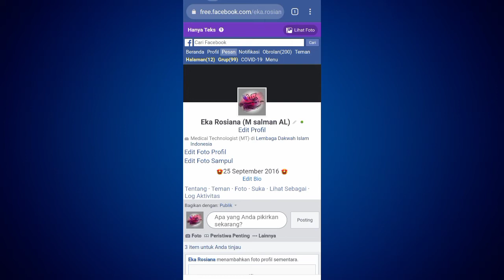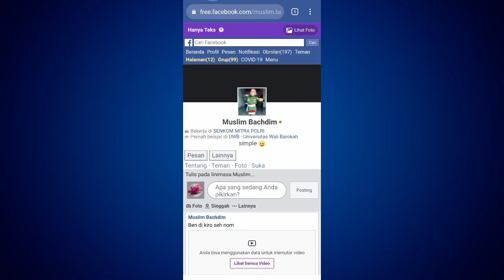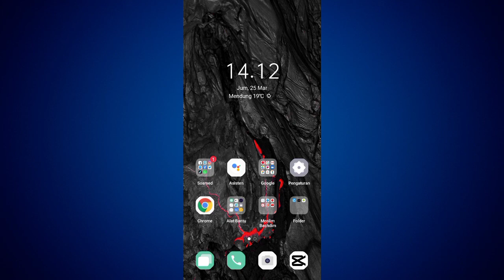Cara Colek Teman Di Facebook Terbaru 2022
Hay teman-teman anda pengguna aplikasi facebook android yang mana anda menginginkan untuk mancolek teman teman anda yang sesama pengguna aplikasi Facebook tersebut tapi anda belum tau bagaimana caranya nah mari kita tonton videonya ya teman-teman.